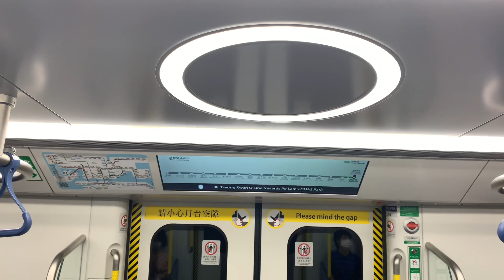【遠距離拍攝】陳如茵港鐵廣播：觀塘綫上行（下一站：調景嶺，乘客可以轉乘將軍澳綫往寶琳或康城，左邊嘅車門將會打開） [市區綫Q車版]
（粵）下一站：調景嶺，乘客可以轉乘將軍澳綫往寶琳或康城，左邊嘅車門將會打開。
（普）下一站：调景岭，乘客可以换乘将军澳线前往宝琳或康城，左边的车门将会打开。
(ENG) Next station: Tiu Keng Leng, interchange station for the Tseung Kwan O Line towards Po Lam or LOHAS Park, doors will open on the left.